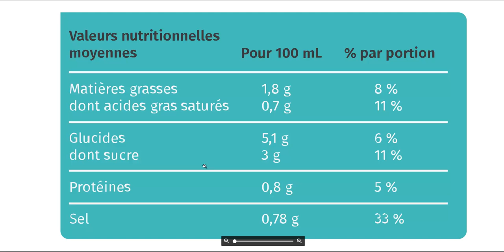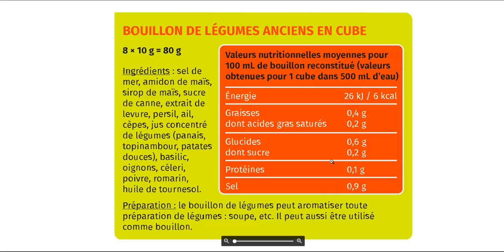1 Activité 1p40 LLS